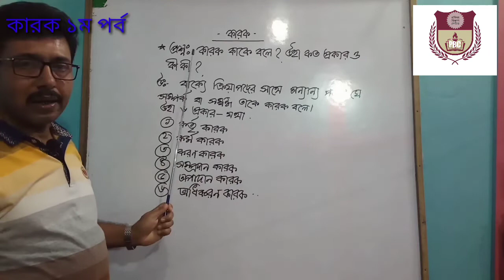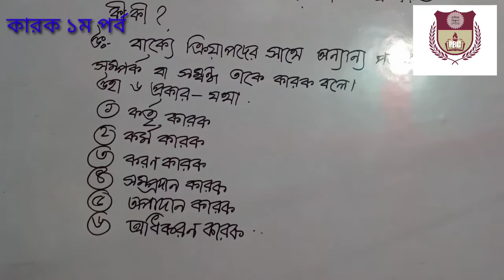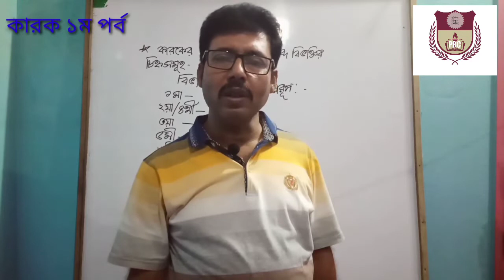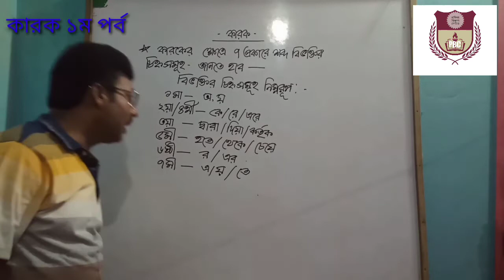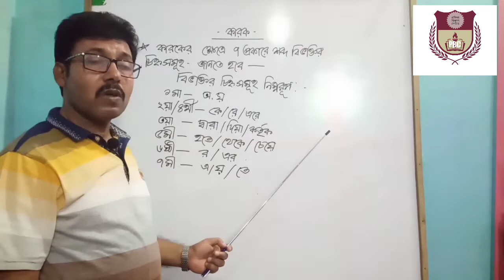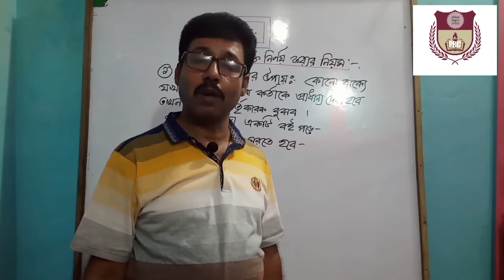কারক পূর্নাঙ্গ অালোচনা। Part one. PBC 720 30 3 78 Apr052020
This video created about case
কারক নিয়ে সম্পুর্ন আলোচনা part one.
next upload e part two thakbe.
পরবর্তী অংশ next upload এ পাবেন।
বাংলা কারক
প্রতিভা বিকাশ সেন্টার
bangla 2nd part class
I think this is an educational content

প্রধান মেনু খুলুন😊😊😊😊😊
Inshallah you get new video from this channel.
অনুসন্ধান
কারক
কারক শব্দটির অর্থ হলো- যা ক্রিয়া সম্পাদন করে।

বাক্যস্থিত ক্রিয়াপদের সঙ্গে নামপদের যে সম্পর্ক, তাকে কারক বলে।

কারক ছয় প্রকার:
১.
২.
৩.
৪.
৫. এবং
৬.

একটি বাক্যে ছয়টি কারকের উদাহরণ

বেগম সাহেবা প্রতিদিন ভাঁড়ার থেকে নিজ হাতে গরিবদের চাল দিতেন।

এখানে-
১. বেগম সাহেবা - ক্রিয়ার সাথে কর্তৃসম্বন্ধ
২. চাল - ক্রিয়ার সাথে কর্ম সম্বন্ধ
৩. হাতে - ক্রিয়ার সাথে করণ সম্বন্ধ
৪. গরিবদের - ক্রিয়ার সাথে সম্প্রদান সম্পর্ক
৫. ভাঁড়ার থেকে - ক্রিয়ার সাথে অপাদান সম্পর্ক
৬. প্রতিদিন - ক্রিয়ার সাথে অধিকরণ সম্পর্ক

দানবীর রাজা হর্ষবর্ধন প্রয়াগের মেলায় রাজভাণ্ডার থেকে স্বহস্তে দরিদ্র প্রজাদের অর্থসম্পদ বিতরণ করতেন।

এখানে-
১. দানবীর রাজা হর্ষবর্ধন - ক্রিয়ার সাথে কর্তৃসম্বন্ধ
২. অর্থসম্পদ - ক্রিয়ার সাথে কর্ম সম্বন্ধ
৩. স্বহস্তে - ক্রিয়ার সাথে করণ সম্বন্ধ
৪. দরিদ্র প্রজাদের - ক্রিয়ার সাথে সম্প্রদান সম্পর্ক
৫. রাজভাণ্ডার থেকে - ক্রিয়ার সাথে অপাদান সম্পর্ক
৬. প্রয়াগের মেলায় - ক্রিয়ার সাথে অধিকরণ সম্পর্কthanks for watching.